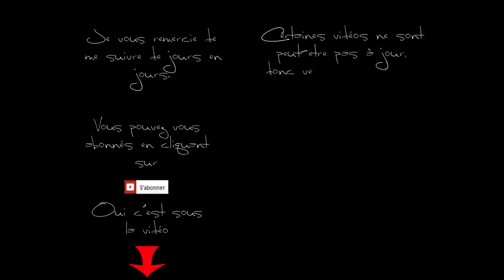Jewel Epic, Level 181